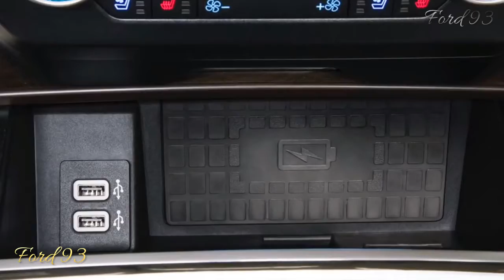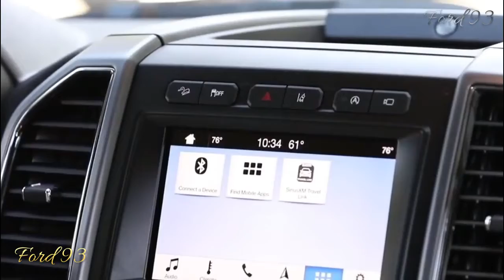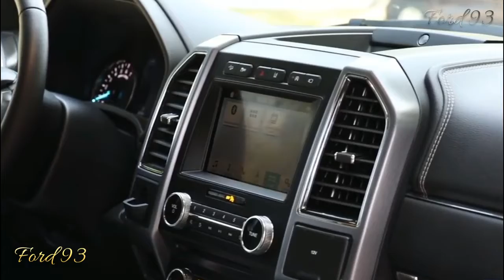2017-2018 Ford Expedition New Models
A refreshed 3.5-liter twin-turbo V-6 EcoBoost self-control the 2018 Expedition and six-speed programmed has been supplanted by the new 10-speed unit that was first sent on the F-150 Raptor. Anticipate that Expedition 2018 will have the capacity to draw in more payload and have more prominent freight limit than the SUV it replaces.